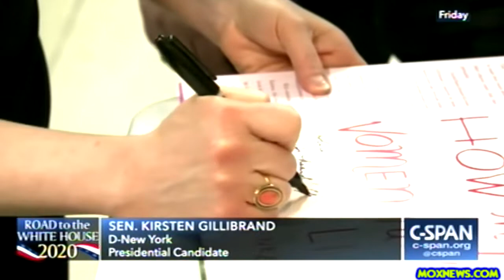Kirsten Gillibrand Holds Meet And Greet At Brewery In Manchester New Hampshire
Senator Kirsten Gillibrand in Manchester, New Hampshire
Democratic presidential candidate Sen. Kirsten Gillibrand (D-NY) visited New Hampshire where she met with supporters at a brewery in Manchester.